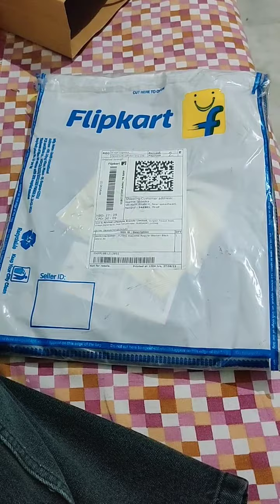# FLYING MACHINE GREY COLOUR WIDE LEG JEANS IN RS 949 REVIEW